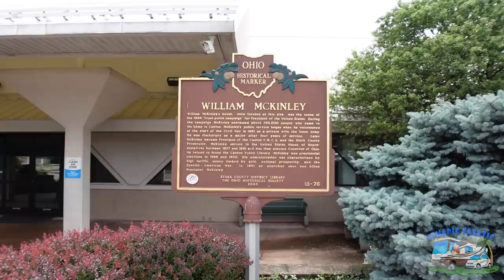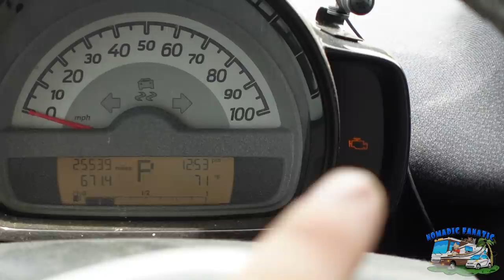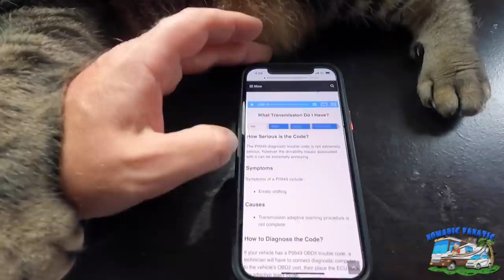Weird TV, Our Laziest President, & More RV Mechanical Issues In Ohio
My name is Eric and I travel with my cats, “Jax”  & “Tara” in a 2012 Coachmen Mirada 32BH Class A Motorhome on a Ford Super Duty truck chassis. (V10 Triton)  We travel about 35 miles a day chasing 70 degrees year-round since 2010.  I tow a 2014 Smart Car. Car is NOT electric - it’s gas and gets 37mph. Here is my gear & some popular questions answered:

*Main Camera: Sony ZV-1 with .07x wide angle adapter
*Stealth Camera: GoPro 9 Black With Mod Box
*Backup Camera: Panasonic Lumix G95
*Vlog Lens: 12-60mm Kit lens
*Stabilizer: Zhiyun Crane 2 (For B-Roll)
Slow Motion: Shot 1080p 240fps. Reduced to 8% in Post Production
Additional Audio: Sony ICD-PX333
Editing Laptop: 2019 16” MacBook Pro 2.4GHz 8-Core i9 ~ 64GB Ram ~ 2TB SSD
Editing Software: Adobe Premiere Pro CC
Aerial Drone Shots: DJI Mavic2 Shot in 2.7K Downscaled to 1080p
RV MPG: 7-8mpg depending on generator use.
Charge Controller: Victron MPPT 150/85-TR
Inverter/Charger:  Victron 3000 watt MultiPlus
Batteries: Battle Born Lithium 100ah x 5 = 500 amp hours.